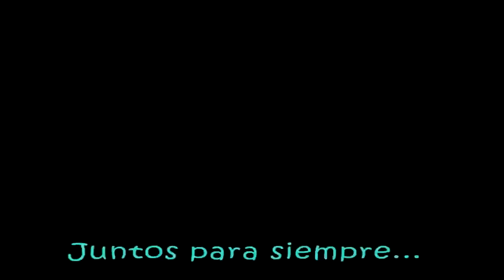MARINA Y RICARDO ✦79✦ Juntos para siempre...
Clip de novela dedicado a l@s fans del FORO OFICIAL de MAURICIO OCHMANN.
Difusión sin ánimo de lucro.

MARINA - 2006

Marina y Ricardo. Secuencia en la que Ricardo habla con el médico de Marina sobre la posibilidad de adoptar otro hijo. Visita a Marina en la clínica mental...

Saludos ;-)